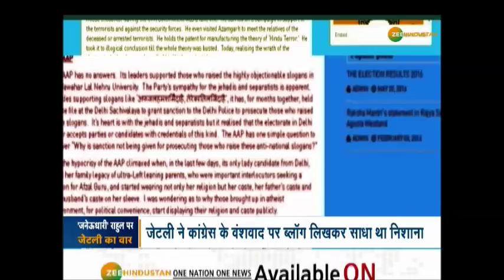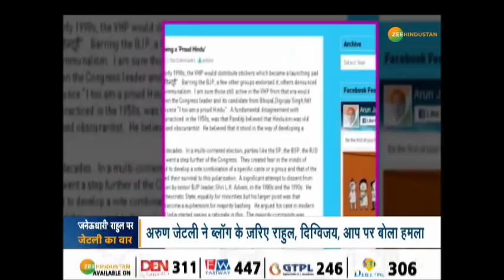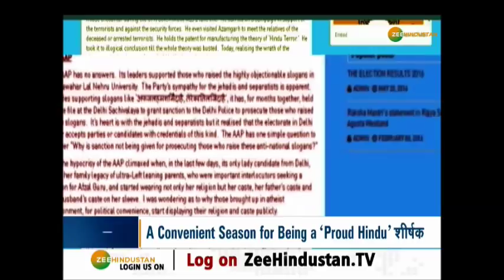FM Arun Jaitley का 'जनेऊधारी' Rahul पर Blog के ज़रिए वार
चुनाव का मौसम है. किडनी की बीमारी की वजह से Finance Minister Arun Jaitley भले ही प्रचार से दूर हों लेकिन अपने ब्लॉग के ज़रिए वो लगातार विरोधियों पर निशाना साध रहे हैं. चाहे वो वंशवाद को लेकर Congress की खिंचाई हो या SP, BSP जैसी पार्टियों की कास्ट पॉलिटिक्स हो या फिर Kashmir समस्या पर कांग्रेस की नीतियों की धज्जियां उड़ाना हो. अरुण जेटली ने ब्लॉग के ज़रिए बेबाक राय रखी है.

About Channel